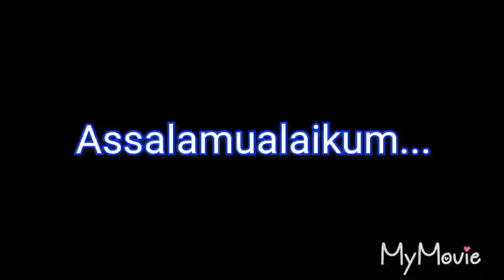Cara regenerasi tanaman sayur kangkung dengan metode 1 lubang 1 batang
Silakan buka vidio saya pada agar mengetahui cara penanaman dari batang sisa sayuran kangkung ya teman2. Karena pada video ini saya hanya menampilkan hasil penanaman sayur kangkung dengan metode 1 lubang 1 batang sisa sayur kangkung.